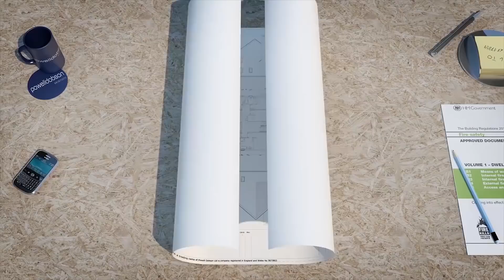How To Build A Fastest Fence Using Sand And Cement - Traditional Craft Building Tips